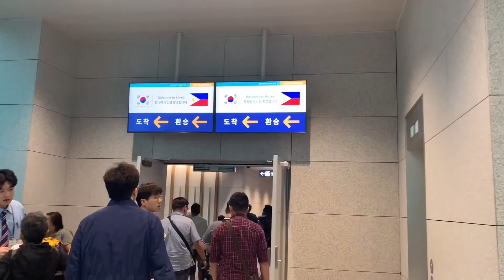TOUCH DOWN KOREA | INCHEON AIRPORT | Rubia Family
Custom URL